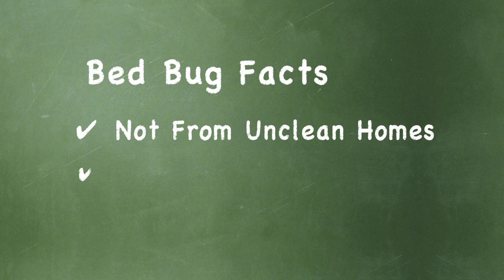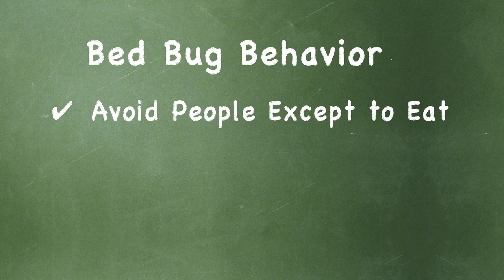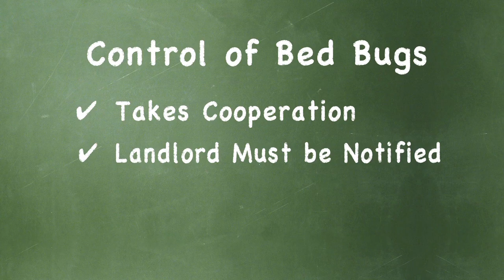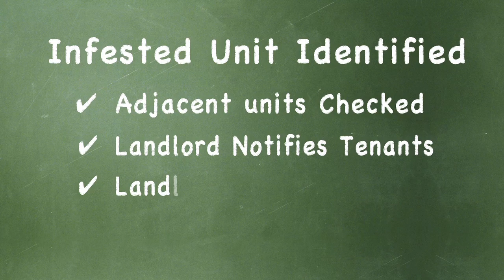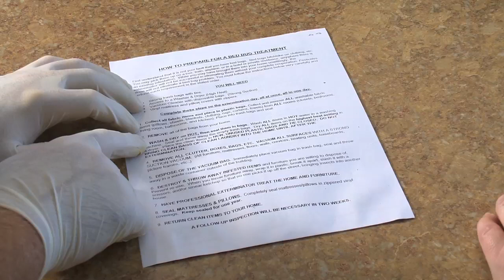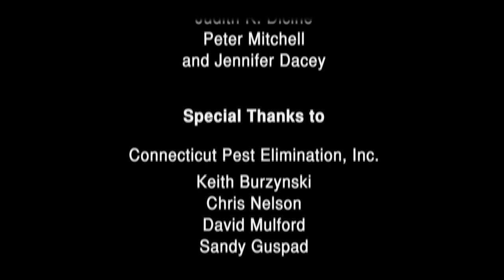Best Bed Bug Video Ever | Produced by the Connecticut Agricultural Experiment Station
This is the best professionally produced overview video on bed bugs I have come across in more than ten years. It was produced by the State of Connecticut Agricultural Experiment Station with support from the Connecticut Coalition Against Bed Bugs. Enjoy!